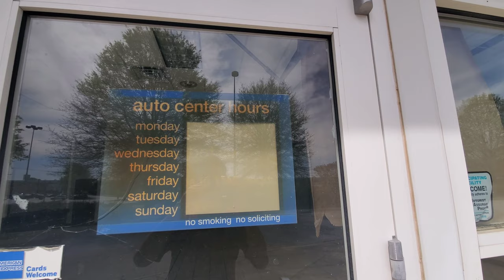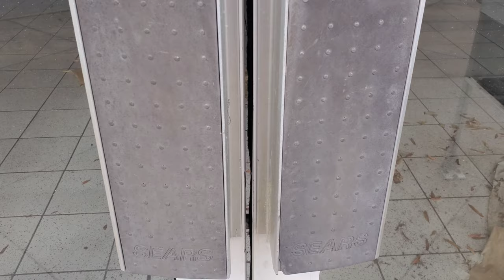Abandoned: Sears Auto Center - Stonecrest, GA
What's good everyone!? I found myself in Stonecrest, GA at The Mall at Stonecrest as the site of this video. Another Sears store and Auto Center have been left to bite the dust as the company continues its woeful journey towards complete failure. These Sears facilities closed in January 2018, accompanying 63 other stores on the same list . In my opinion, this building was awkwardly located to the road it sits off of. When I passed by the mall on this same road, it was relatively easy to miss the auto center. Maybe this was because I was focused on the mall, but that's neither here nor there. I honestly think that these Sears facilities severely struggled towards the end. The Sears Auto Center was rated 3.9 stars on Google, and many reviews stated that the service was poor, the trip was a waste of time, and it would leave you wanting nothing to do with them in the future. Ouch. So much for rebuilding a damaged reputation. Common with many Sears stores, the Stonecrest location was positioned farther away from other anchors making it somewhat simple to miss the store entirely. It sits closest to Macy's, which appears to be doing very decent business. As of May 2021, plans have been announced to turn the former Sears into "the largest SeaQuest Aquarium in the U.S." Though both Sears facilities will become owned by SeaQuest, no plans have been announced for the auto center. Unfortunately, it will remain vacant and rotting away, leaving only memories behind. Thank You for Choosing Zee Mann! Make the Best of Your Every Moment!

{Abandoned: Sears- Stonecrest, GA} - (VIDEO COMING SOON)

SUPPORT AND FOLLOW THE ZEE MANN INSTAGRAM PAGE!